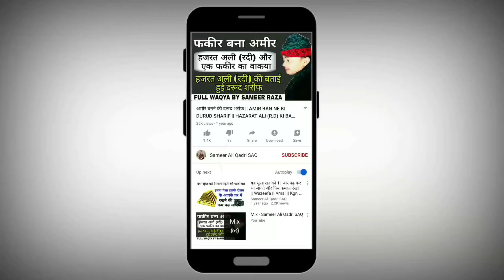Baba Farid Ki Pachpan Ki Karamat || बाबा फरीद की बचपन की करामात || Baba Farid R.a || Saq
Aslamualekum dosto

[[[[[[[[[[[[[[[[Hazarat Sameer Ali Qadri]]]]]]]]]]]]]

📍°°Sameer Ali Qadri SAQ Channel Information°°📍

• Islamic Wazifa
• Islmic Amal
• Islamic knowledge
• Islamic Information
• Islamic News
• All Knowledge In Islam
• History Of Wali Allah
• All Nabi (All Paigambar) Story Waqia Bayan
• Hamare Nabi Huzoor ﷺ Ki Mubarak Zindagi Ke Waqia
• Farman E Imam Ali رضي الله تالا أنه

Ummeed Hai Aap Tamam Logo Ko
 Video Pasand Aaya Hoga

Esi Hi Video Roza Na Dekhne Ke Liye
Aur Bell Icon Jarur Click Kare

_______Dua Ki Gujarish________
           ((((Allah Hafiz))))